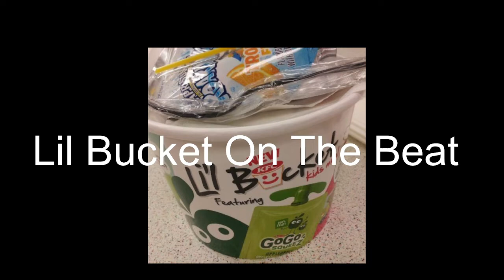Drum - Lil Bucket Official MV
Lil Bucket is on the beat ladies and gentlemen.